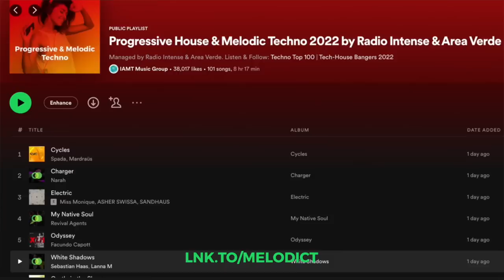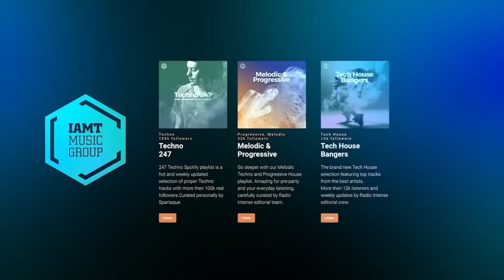Stanco - Live @ Electronic Space, Lighthouse at Valdanos, Montenegro / Melodic Techno & House DJ Mix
Melodic Techno & Progressive house DJ Mix by Stanco

Born and raised in Montenegro, Stanco is a producer and DJ inspired by melodic tones and techno rhythms. Back in 2018, he started his DJ career. After a few years Stanco ranked top #10 out of 100+ djs at the Balkan regional DJ competition organised at the Barutana club from Belgrade, Serbia, this young prodigy was chosen to open Sea Dance Festival 2021 and he became one of the youngest performers who performed at the biggest festival in Montenegro and back with an amazing performance at Sea Dance Festival 2022 presented by EXIT.
He builds his own path, and focuses on production and creating his own sound that fills him and that he feels.